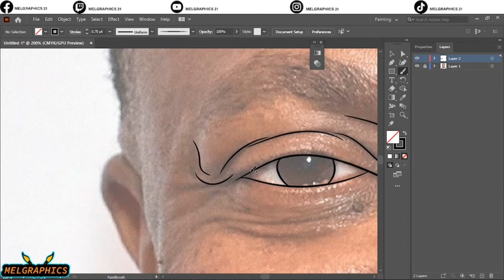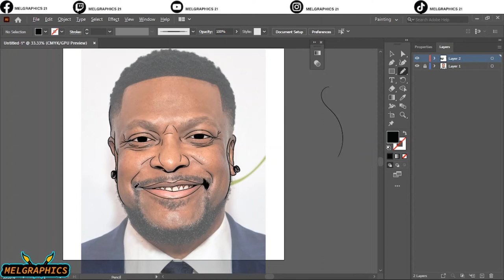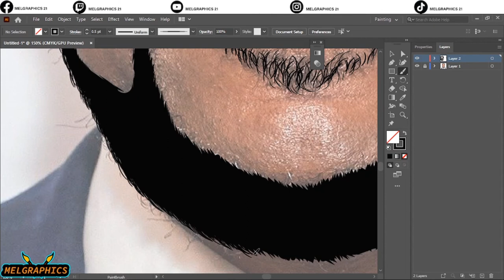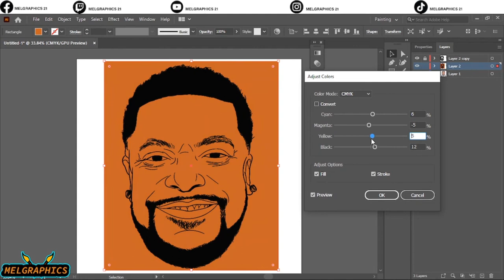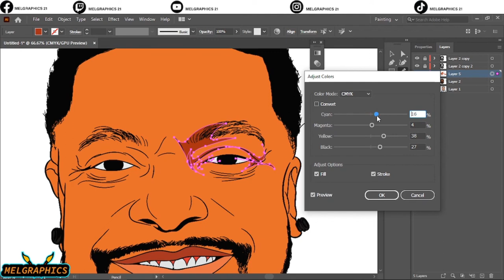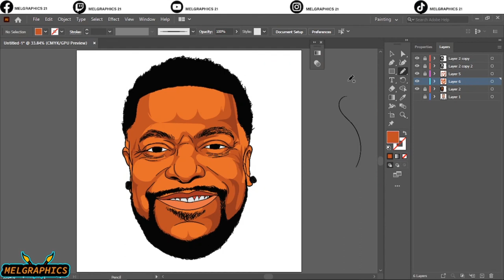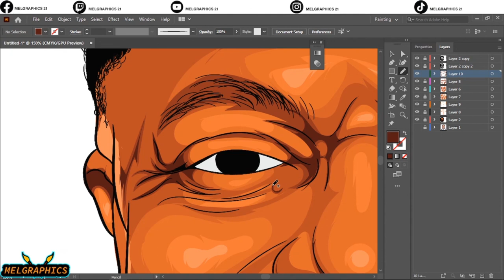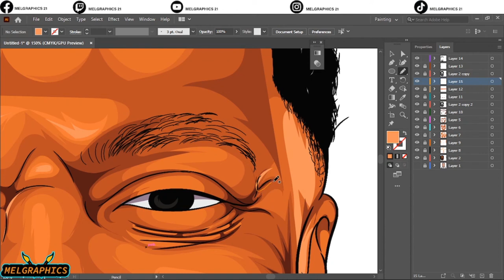HOW TO CARTOON YOURSELF//VECTORART//ADOBE ILLUSTRATOR// Chris Tucker